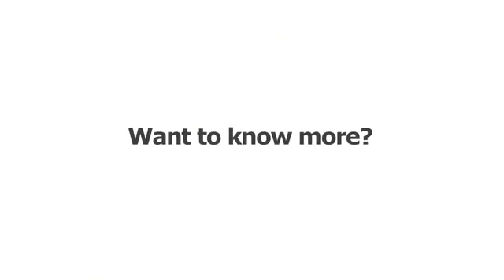UK Parliament Tour House Of Lords Chamber: